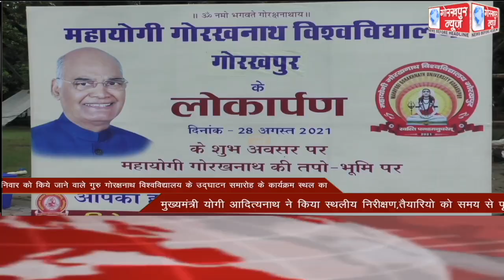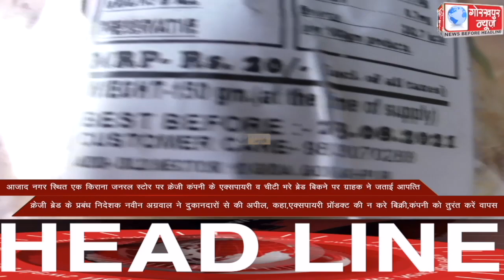GORAKHPUR NEWS Headlines 27-08-2021